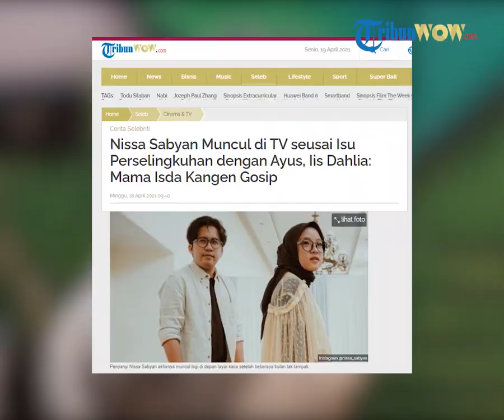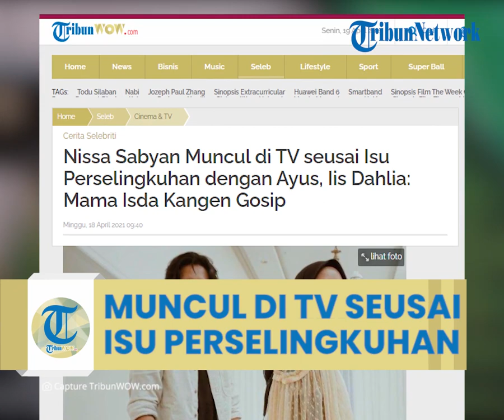Lama Tak Terlihat Gegara Isu Perselingkuhan, Nissa Sabyan Muncul di Acara TV Voice of Ramadan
TRIBUN-VIDEO.COM -  Penyanyi Nissa Sabyan akhirnya muncul lagi di depan layar kaca setelah beberapa bulan tak tampak.

Kemunculannya langsung disambut hangat penyanyi dangdut Iis Dahlia.